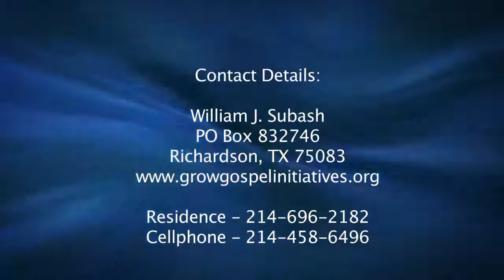Portrait of a Disciple: Series 1